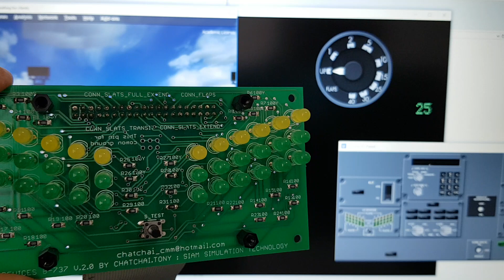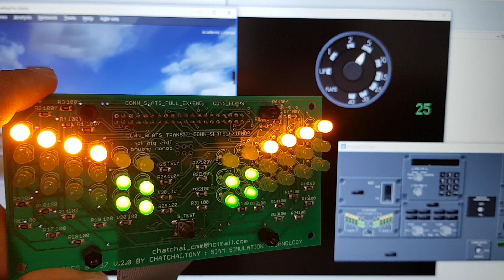Le device for Prosim-737 controller by Arduino mega by Siam Simulation Technology.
Le device for Prosim737 Boeing-737 simulator.  This set use Arduino Mega for Controller and Connect to Prosim by Generic comport. just install driver arduino mega. and connect. check your comport in device manager. and then put the label to prosim configuration.